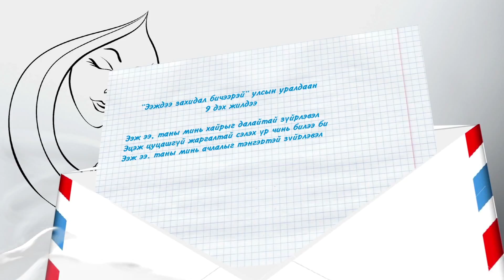МҮОНТ "Ээждээ захидал бичээрэй" Чулуунцэцэг